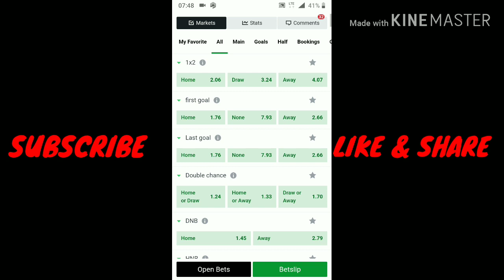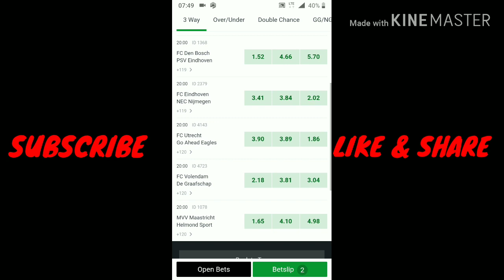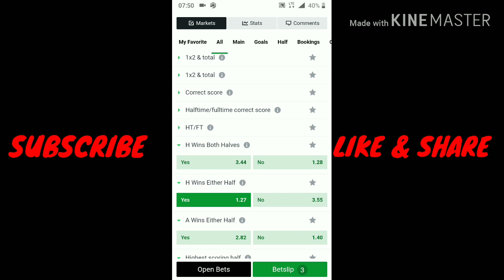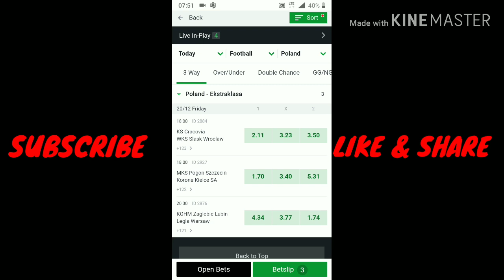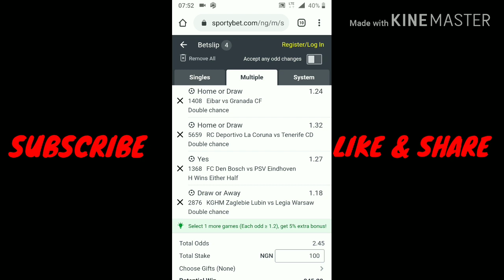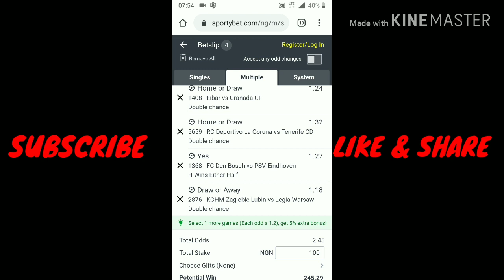Sportybet - How To Win With Sportybet | Betunlocked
Bet Unlocked your home to undo sport typically with a defined key to unlatch ranging from 3+ odds Friday, Saturday and Sunday ever weekends of your days.